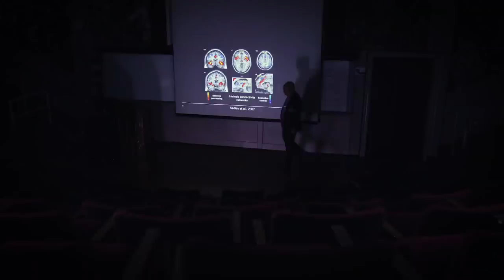THE MOVIE TRAILERS(2020)